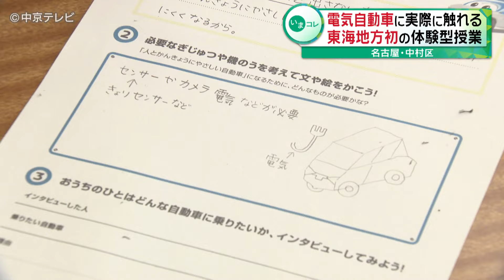【電気自動車に実際に触れる】東海地方初の体験型授業 名古屋・中村区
名古屋市中村区の小学校で、21日、5年生向けにEV＝電気自動車に実際に触れ、環境への関心や理解を深める特別授業が開かれました。

自動車メーカーの日産自動車などは、先進技術を通じて車と社会の関わりを学ぶ教材を制作し、全国の小学校に提供しています。

児童たちは電気自動車に乗り、ハンドルを離していても正確に駐車できる自動運転技術を体験していました。

日産のこうした体験型の授業が東海地方の小学校で行われるのは初めてだということです。